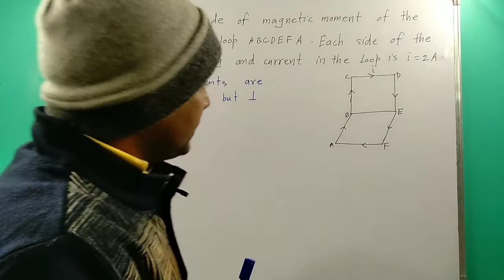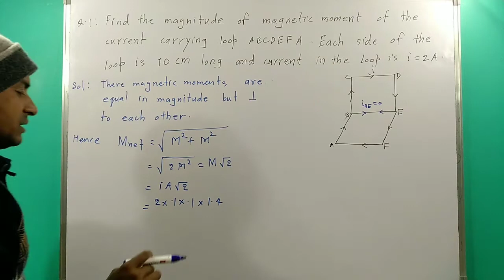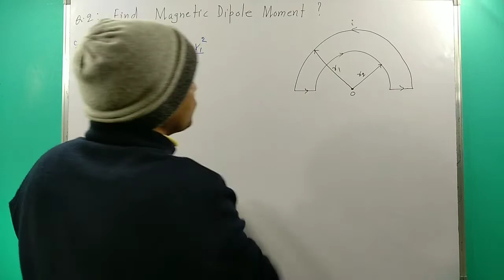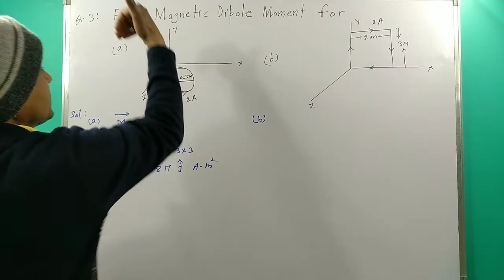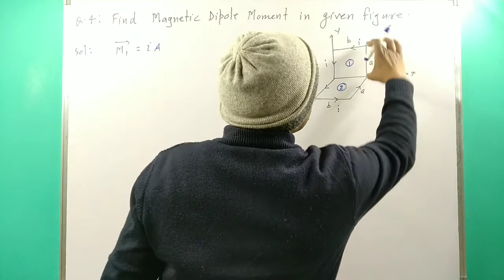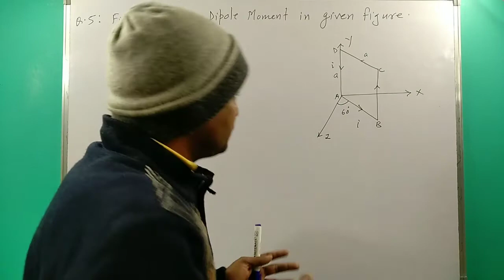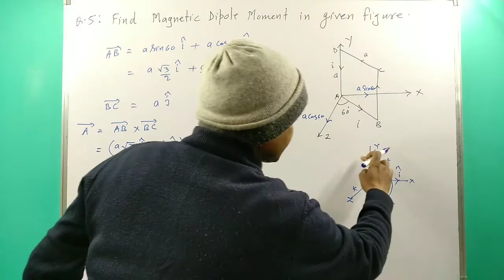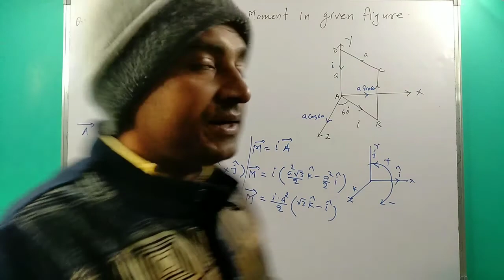Moving charges and Magnetism class 12 | Magnetic Dipole Moment formula class 12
magnetic dipole moment formula
magnetic dipole moment formula class 12
magnetic dipole moment of a revolving electron
magnetic dipole moment is a vector quantity directed from
a magnetic dipole moment is a vector quantity directed from
a magnetic dipole in a constant magnetic field has
a magnetic dipole is placed in a uniform magnetic field
the magnetic dipole moment of current loop is independent of
the magnetic dipole